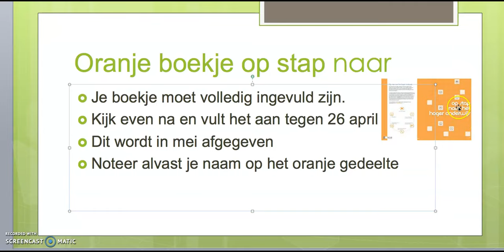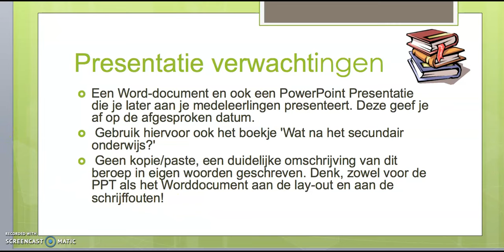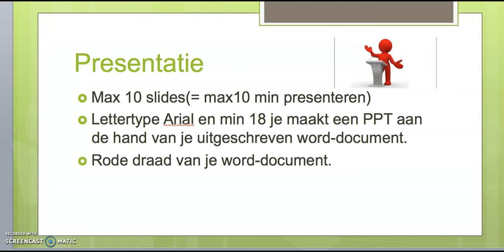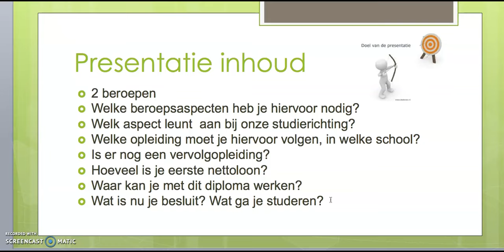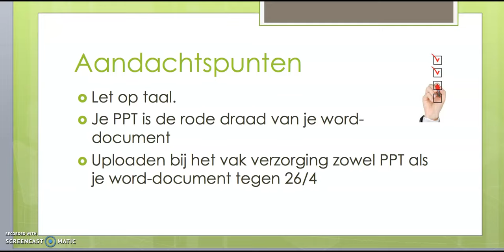6GWa SOHO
Extra uitleg hoe presentatie opmaken voor SOHO